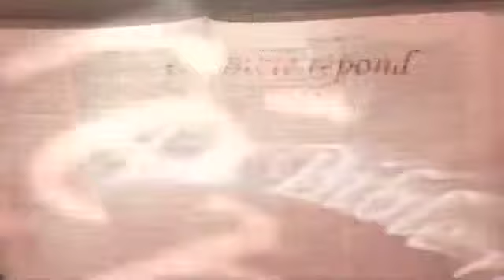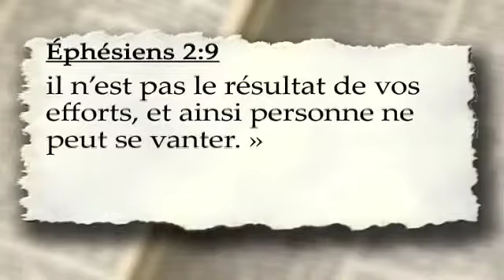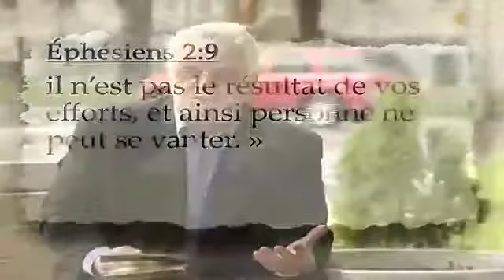Doit-on mériter l'amour de Dieu ?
Saison 2006
Émission: 06
La Bible répond: Doit-on mériter l'amour de Dieu ?